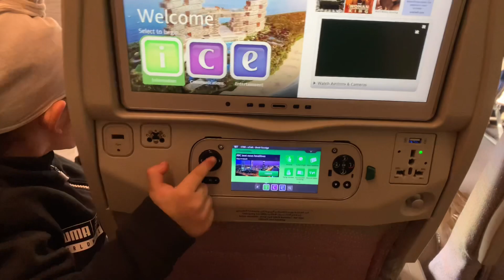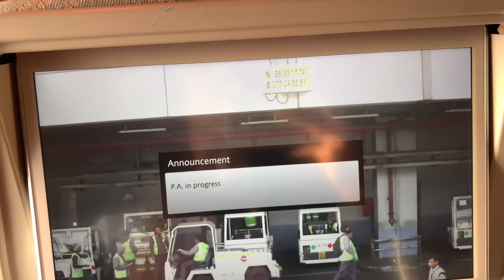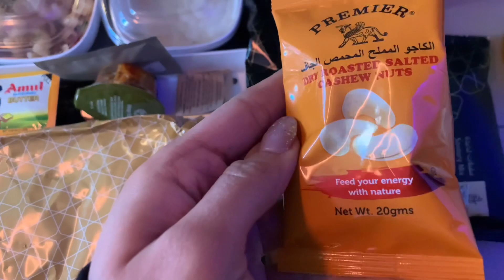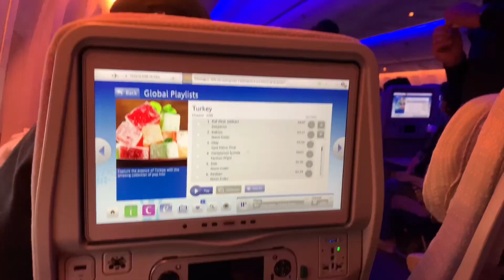DELHI TO DUBAI EP-1 | OUR INTERNATIONAL TRIP | TRAVEL VLOG| EMIRATES FLIGHT REVIEW | FAMILY TRIP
Hi everyone., I hope you all are doing great 🫶 In tgis vlog I am sharing our first international trip with Virajj🥰 . Also I have shared our Delhi to Dubai Emirates flight experience ✈️. Hope it is useful .